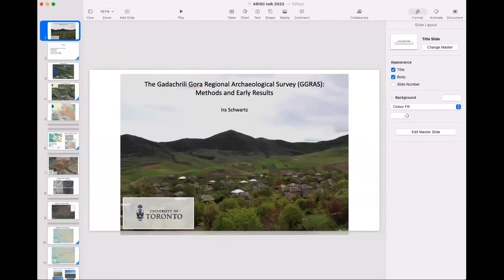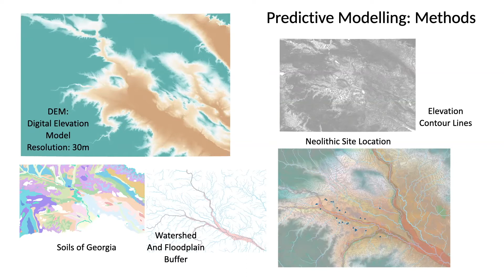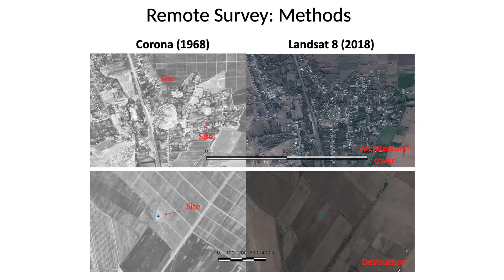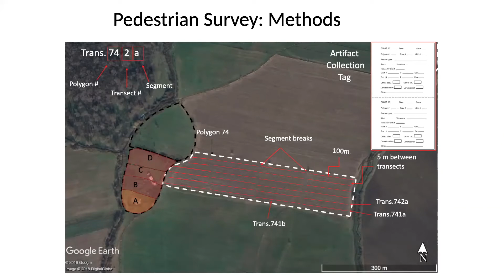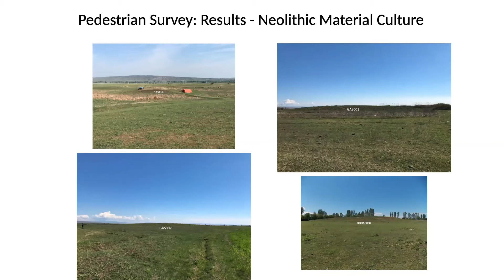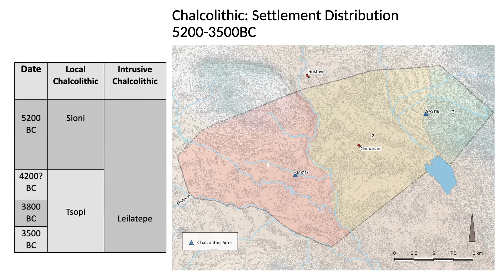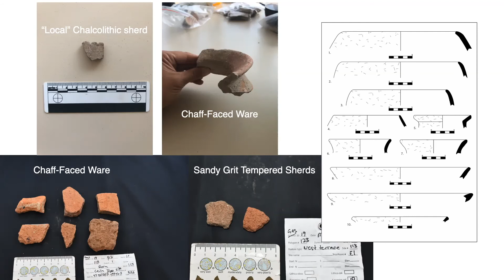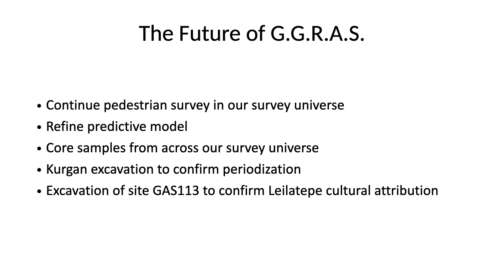Lecture on Gadachrili Gora Regional Archaeological Survey (GGRAS) in Kvemo Kartli with Ira Schwartz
Lecture: "The Gadachrili Gora Regional Archaeological Survey (GGRAS): Predictive Modelling and Survey of Neolithic and Chalcolithic sites in Kvemo Kartli, Georgia" with Ira Schwartz

GGRAS is a collaborative project between the University of Toronto and the Georgian National Museum that seeks to explore changing settlement patterns across the prehistoric landscape of the Marneuli and Gardabani plains in Kvemo Kartli, Georgia using a mix of remote sensing and pedestrian survey. The project is also currently developing a predictive model that integrates topographical, geological, hydrological, and pedological data with known site locations to help identify new Neolithic and Chalcolithic site locations in the region. This talk will discuss the methods employed by GGRAS over the past two seasons, present some of the interesting finds from these surveys, and discuss our hopes and plans for future seasons.

Ira Schwartz, recipient of the ARISC Graduate Fellowship, is a PhD candidate in the Anthropology Department at the University of Toronto. His research interests center on pottery making communities of practice in the past and how these can be informative of social boundaries and identity formation. He is particularly interested in the Chalcolithic periods of the South Caucasus, the Southern Levant, and Mesopotamia.